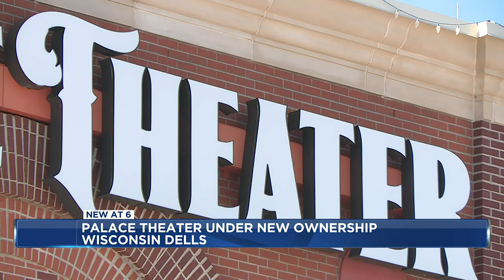New Palace Theater owner hopes for fresh start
Palace Theater’s new owner David Fee plans to prove his company will run the dinner theater efficiently and hopes customers will give their venue a chance.